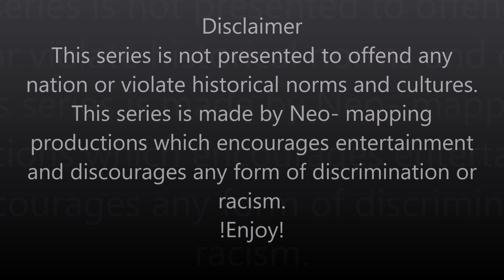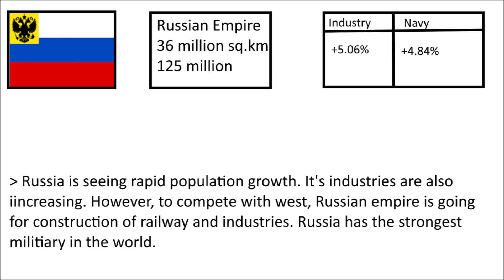Alternate history of Europe- Century of shine- Episode 3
I will be doing the series for quite a while. Tons of videos will be updated from now on. Let's see the mapping community wake up again!